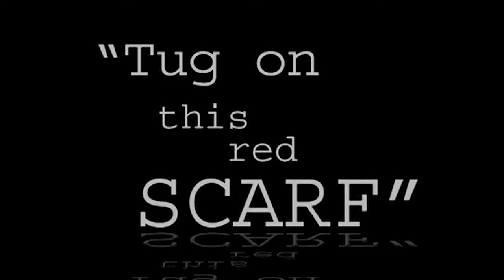MEMES THAT MAKES YOU LAUGH ||MEME COLLECTION|| FUNNY MEMES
@DumbIdiotLowBudget presents: MEMES THAT MAKES YOU LAUGH ||MEME COLLECTION|| FUNNY MEMES.  We do funny voice over videos.  Typically containing funny movie voiceovers.

• We are eager to work with other Youtube comedians!

• Our videos are very similar to the channel of "Bad Lip Reading",  "Holadocious", & "dr14okada".

[KEYWORDS]
► Searching for us?  Try using any of these keywords!
"Dumb Idiot Low Budget" "dank memes" "stoner meme" "weed fails" "funny weed fails" "stoner memes" "lip dub" "tiktok memes" "dank memes compilation" "fresh memes" "memes" "meme" "tamil voice over" "holadocious" "dr14okada" "Bad Lip Reading" "funny movie voiceover" "funny voice-over" "MEMES THAT MAKES YOU LAUGH ||MEME COLLECTION|| FUNNY MEMES"